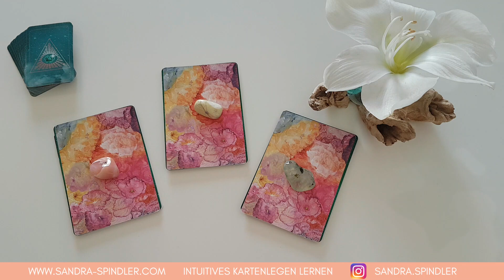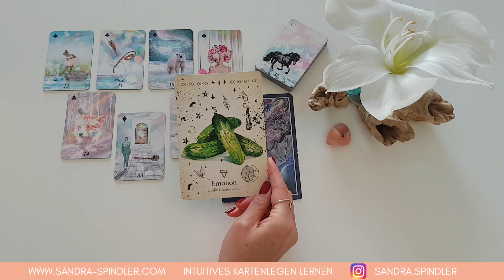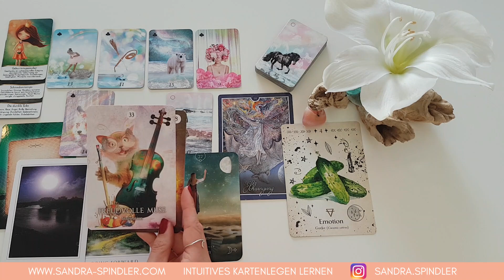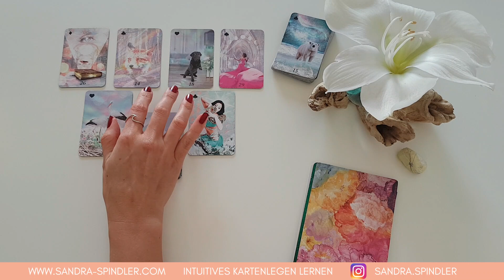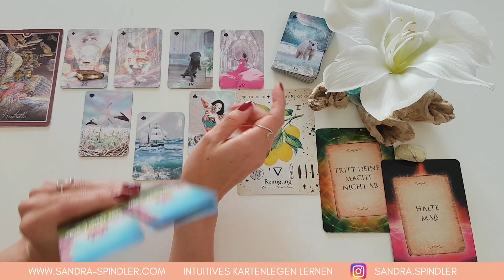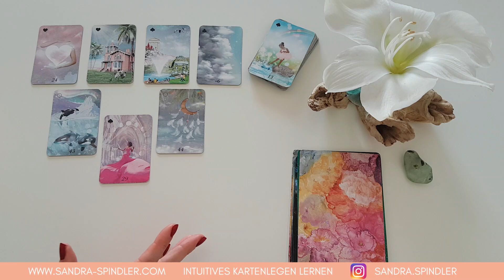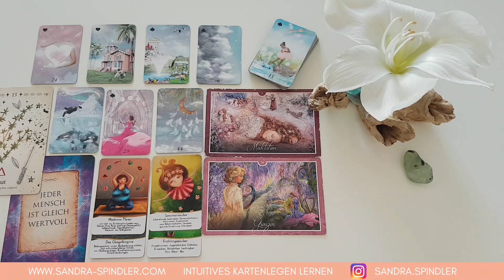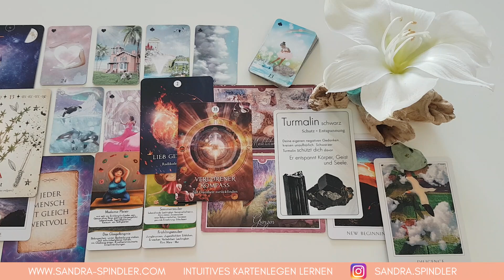🤩 BOTSCHAFT FÜR DICH ✨Januar Lenormand Orakel - Wähle einen Stapel✨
𝗛𝗶𝗲𝗿 𝗴𝗲𝗵𝘁 𝗲𝘀 𝘇𝘂𝗺 𝗢𝗻𝗹𝗶𝗻𝗲𝗸𝘂𝗿𝘀 𝗜𝗻𝘁𝘂𝗶𝘁𝗶𝘃𝗲𝘀 𝗞𝗮𝗿𝘁𝗲𝗻𝗹𝗲𝗴𝗲𝗻 𝗟𝗲𝗿𝗻𝗲𝗻 (Warteliste! Aktueller Kurs läuft momentan. Preis und Start stehen noch nicht fest und werden hier an alle Interessenten so bald wie möglich weitergegeben):

𝗘𝗻𝗲𝗿𝗴𝗶𝗲𝗮𝘂𝘀𝗴𝗹𝗲𝗶𝗰𝗵:
Wenn du meine kostenlose Arbeit unterstützen möchtest, freue ich mich sehr über deinen Energieausgleich 💝

Intro: 00:00
1. Stapel 00:45
2. Stapel 18:06
3. Stapel 33:27

❤️ Hast du Interesse am Lenormand Online Kurs - Intuitives Kartenlegen lernen? ❤️
Du lernst, intuitiv die Lenormandkarten zu deuten und gemeinsam erwecken wir den Zugang zu deiner inneren Weisheit! Be your own Guru!

Blumenorakel von mir - noch nicht erhältlich
Merlin Orakel von Jeanne Ruland
Heilige Geometrie von Jeanne Ruland
Dein schamanischer Traum von Alberto Villoldo
Sacred Destiny Oracle Cards von Denise Linn
Weisheitskarten von Colette Baron-Reid
Moonology von Yasmin Boland
Queen of the Moon Oracle von Stacey de Marco
Seeelenreich von Christina Arana Fader
Energy Oracle Cards von Sandra Anne Taylor
Baumkraft auf dem Seelenweg von Claudia Köller
Butterfly Orakel von Doreen Virtue
Chakra Energie von Susanne Steidl
Versteckte Dynamiken im Familiensystem von Anneliese Tschenett
Bachblüten Botschaften von Irene Drexler
Lektionen deiner Seele von James van Praagh
Botschaften deiner Geistführer von James van Praagh
Heal yourself von Inna Segal
Das Orakel der Krafttiere von Colette Baron-Reid
Heilpunkte von Maria Niemann
Stille heilt von Angela Hartfield & Josephine Wall
Wenn Seelenpartner sich begegnen von Susanne Hühn
Heilsteine von Kaya Lemke
Liebesorakel von Toni Carmine Salerno
Hochsensibel was tun? von Sylvia Harke
Oracle of the Fairies von Karen Kay